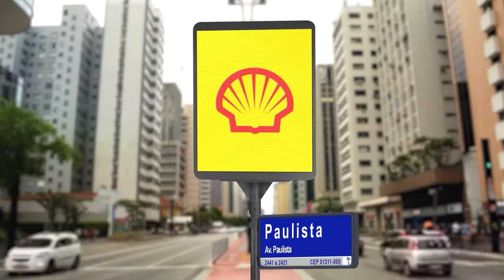Totem de LED de rua painel de led propaganda mobiliário urbano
Apresentamos a você o nosso Totem de LED para Rua💙

Uma inovação que está transformando a maneira como as empresas se conectam com seu público.

Sua instalação é descomplicada, e a manutenção é mínima.

Tudo graças ao sistema de resfriamento incorporado, garantindo que ele funcione de maneira eficaz e sem problemas durante todo o dia, independentemente das condições climáticas.

Com suas dimensões compactas, ele se encaixa facilmente em diversos espaços urbanos, permitindo que você o posicione estrategicamente onde for mais eficaz.

Ele pode ser facilmente controlado via nuvem ou 4G, tornando a atualização de conteúdo uma tarefa simples e ágil.

Além disso você pode escolher entre um modelo com uma face ou um modelo dupla face, permitindo a exibição de mensagens em ambas as direções, maximizando a visibilidade.